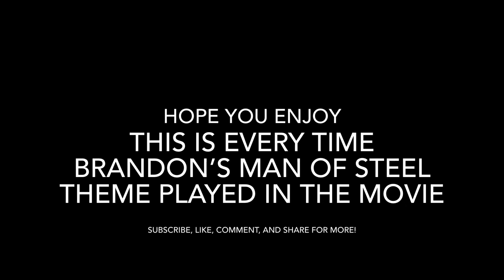Full Brightburn/Brandon Theme Suite | Brightburn’s Man Of Steel Theme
Some people like myself remember that the theme in Brightburn had kind of the same beat as Man Of Steel!

00:00 Breyer Family
00:57 Don't Tell The Sheriff
1:32 Brandon's Power
2:25 Urges
3:00 Dear God
3:16 Who Am I?
5:35 Tori and Brandon

The movie shared kinda the same theme as Man Of Steel Flying Theme.
I took the liberty and the responsibility of listening to the soundtrack and putting Brandon’s/Brightburn’s theme song into a little compilation/suite of his theme since no one else did.
Also I’m a big fan of Brightburn!!
Hope you guys enjoyed! It too 5 days for me to do this, lol

Music is by Timothy Williams
Released: 2019

Score used:
0:00 Breyer Family
0:57 Don't Tell The Sheriff
1:32 Brandon's Power
2:25 Urges
3:00 Dear God
3:16 Who Am I?
5:35 Tori and Brandon